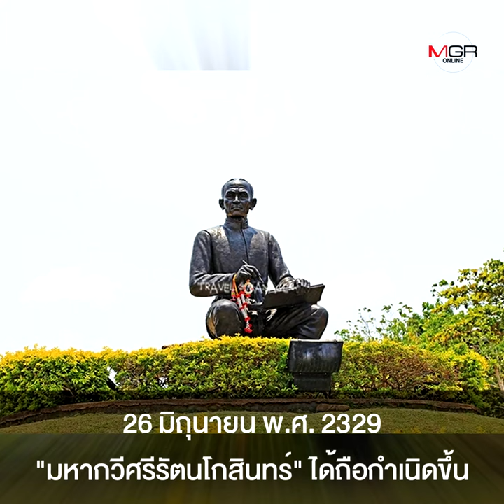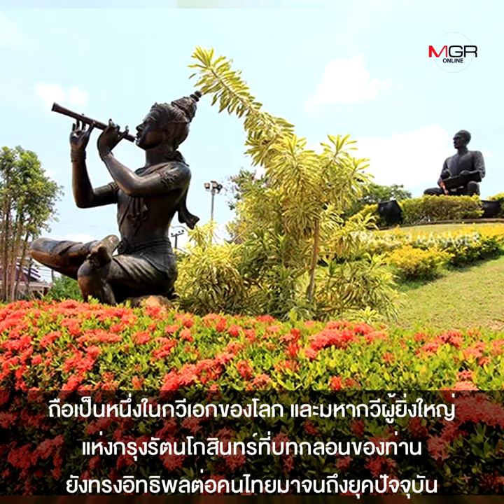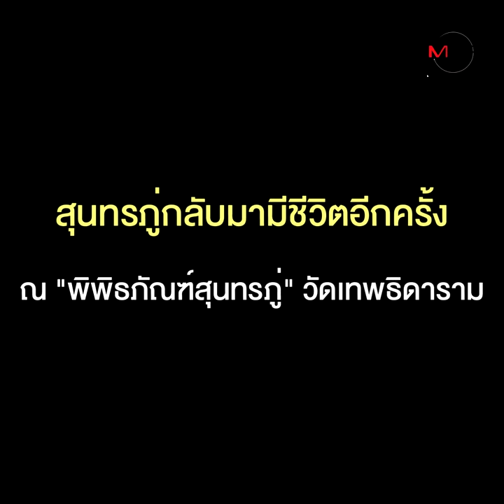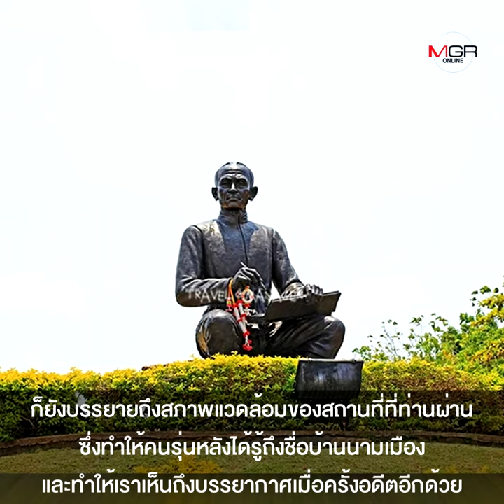“สุนทรภู่” กลับมามีชีวิตอีกครั้ง ที่วัดเทพธิดาราม! ร่วมตามรอย มหากวีศรีรัตนโกสินทร์